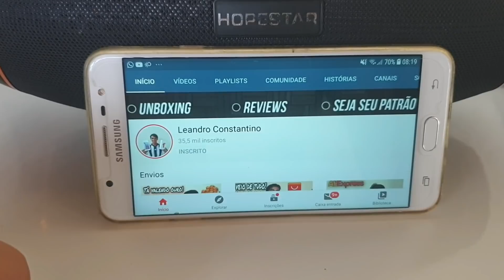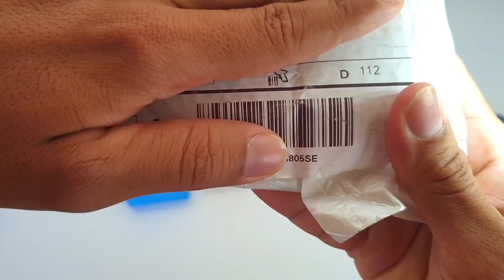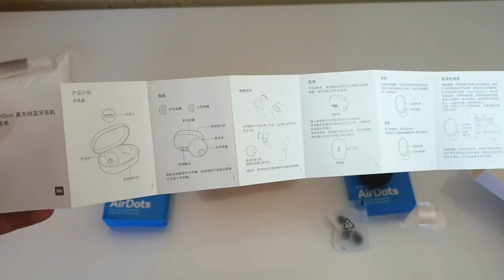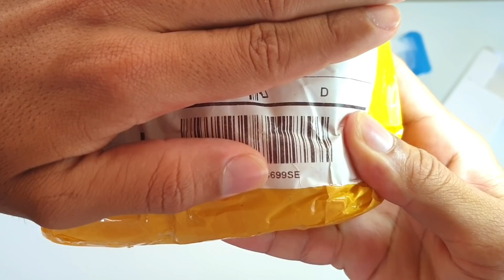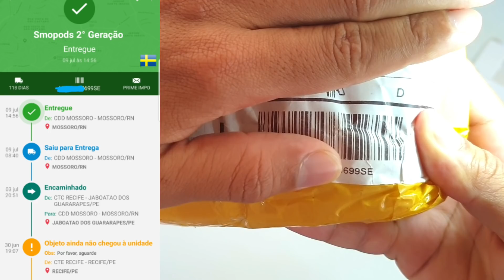Produtos para ganhar dinheiro | COMEÇE com o que tem!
Use o cupom abaixo e ganhe US$20 dólares em cupons de descontos para " PRIMEIRAS COMPRAS " ✅ IN6PAUTQ ✅ IN95CYZ4

➖➖ Loja para comprar seu iphone ➖➖
✅ Loja TOPCPE;
✅ Loja COMWINGO;
✅ Loja LOVEPHONE;
✅ Loja HIGH TIP MOBILE;

✅ Loja TOPMI;
✅ Loja XIAOMI GLOBAL STORE;

➖➖ Os melhores produtos para começar a importar para revender ➖➖

✅ Smartwatch p8:
✅ Smartwatch Iwo W26;
✅ Fone de ouvido i7s tws;
✅ Fone de ouvido haylou gt1;
✅ Redmi airdots;
✅ Miband 4;
✅ Mi band 5;

Relógios que recomendo a compra:
✅ Relogios Nibosi:
✅ Relógios Naviforce:
✅ Relógios Curren:
✅ Relógios Skmei:
✅ Relógios Smael:

Melhores lojas para comprar no BRASIL.
Loja Magazineluizia:
Loja Amazon Brasil

Melhores sites da CHINA para importar!